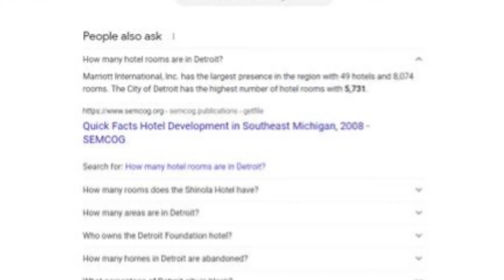Judge Mental Episode 5: In Re: Barbarian (2022)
All Rise! Welcome back to the courtroom of Judge Kenny Mental.

In Episode 5, Benny catches Judge Mental in his chambers and they discuss the new HBOMax flick, “Barbarian (2022)”  - Where Tess comes into town for a job interview and finds her Airbnb occupied by a terrifying clown!... Well, kinda… Against her better judgment, she decides to stay the night anyway, but soon discovers that there is much more to be afraid of in the house than the other house guest. Judge Mental assesses the situation and makes a ruling!